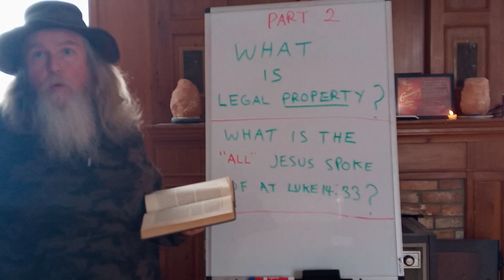541-0222 Part two; WHAT IS LEGAL PROPERTY?